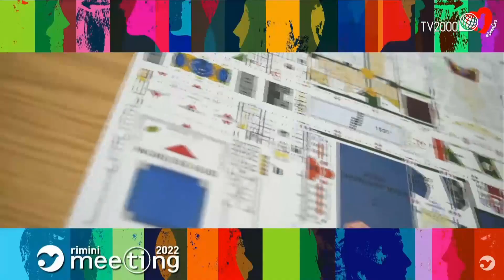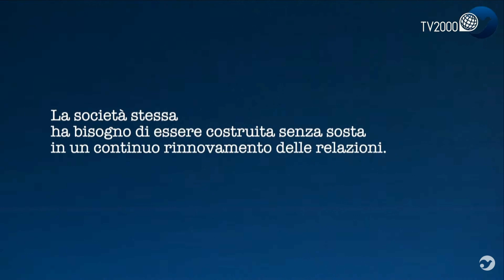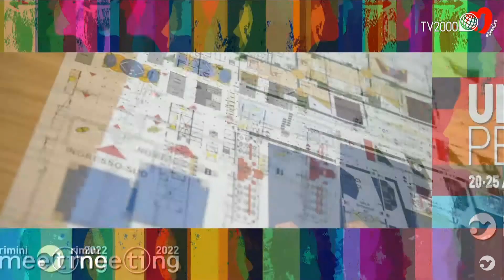Meeting di Rimini - UNA PASSIONE PER L’UOMO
Dalla passione conciliare alle esperienze di vita familiare. Sono gli approfondimenti sulla 43esima edizione del Meeting di Rimini dal titolo 'Una passione per l'uomo' trasmessi da TV2000.